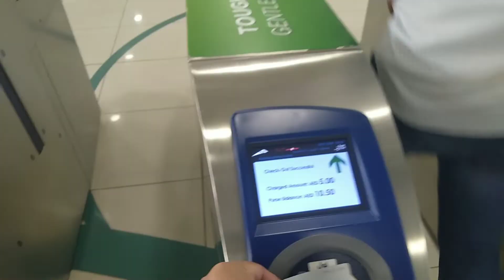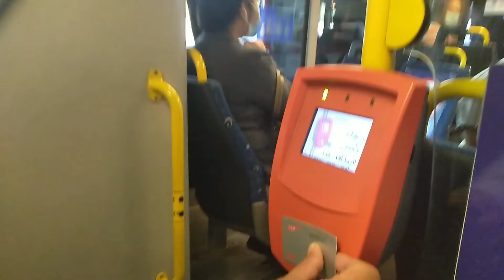PAG HAHANAP NG TRABAHO SA DUBAI | INDIAN TAXI DRIVER MAGALING KUMANTA AT MAG SALITA NG TAGALOG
Ayan mga ka Byahe may at may Interview tayo kanina at nakapag vlog nmn tayo at sana ma tanggap na tayo para di muna tayo uuwi at ubos na ang ipon..